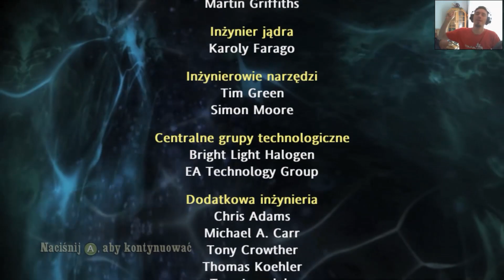Harry Potter and the Half Blood Prince #20 - DumbleNooooooo!!1!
Jeśli sądzisz, że w dobie PS4, Xbox One S i Nintendo Switcha sztuka grania w stare PCtowe gierki zanikła, zwłaszcza wśród dorosłych facetów, to niezawodny znak, że jesteś MUGOLEM.

Wstępniak to "Harry Potter Themesong (Fail Recorder Cover)" od Rec0rder Mast3r

Finał to śmiech Voldemorta z ostatniej części kinowych przebojów.

Potencjalna cenzura, to Pikachu głosem Misiaki!

1) Napisz gdzieś wewnątrz paczki (kartka, świstek papieru - cokolwiek, byle NIE na privie na YT/FB bo się pogubię) czy sobie życzysz czy nie, żeby unboxing od Ciebie ewentualnie trafił na juczuby i jak tytułować paczkę ("paczka od -Twoje imię-" czy "paczka od -podany przez Ciebie nick-"). Jeśli nie napiszesz, to zakładam, że mogę wrzucać na YT z podanym nickiem/imieniem.
2) Nie wysyłaj mi nic za co mogę oberwać ja, lub możesz oberwać Ty. Nie, to nie było wyzwanie, raczej prośba i pobożne życzenie. Ale jak już chcesz mi wysłać tego świeżo zakoszonego Rembrandta, to spoko i obiecuję, że Cię nie wsypię.
3) Ślij na adres (tak, to "poste restante" przed imieniem ma tam być):
51-645 Wrocław